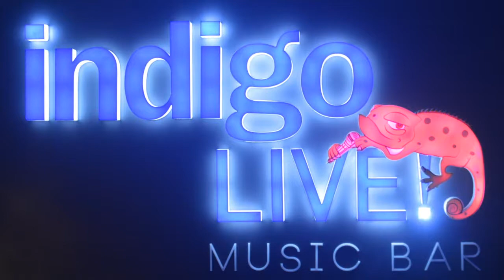Smoking Chutney live at Indigo Live Music Bar